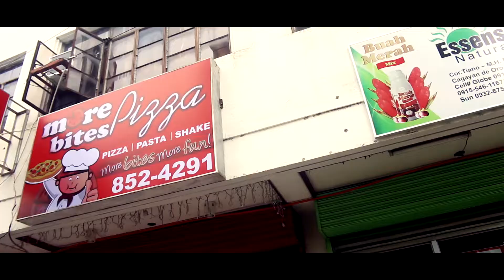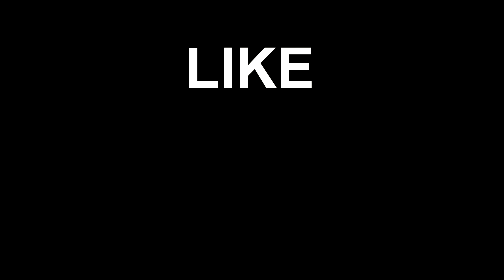PIZZA MAGIC-MORE BITES PIZZA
Hey guys! This is Reuben Lardizabal, magician from the Philippines. In today's video, Me, Dan the Wonderist, and Lyndon Don Possible will be doing some pizza magic at morebites!

Together with our video is my fiance Charlene Junio and also we performed magic to the customers. We also performed to the owner of morebites, Mr. Mark Credo. Thank you so much sir Mark for inviting us to do a video of your restaurant.

More Bites pizza is located at Tiano, Del Pilar Street, Cagayan de Oro City.

Video by: Dan Olgina/ Dan the Wonderist

Magicians/Performers:

Reuben Lardizabal
Lyndon Dalagan "DON POSSIBLE"
Dan Olgina "Dan the Wonderist"